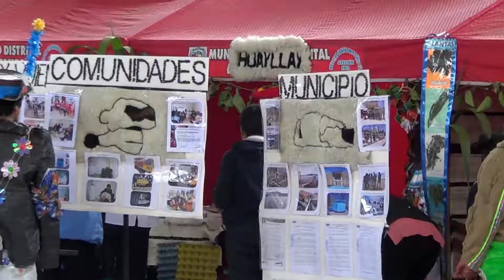PASCO ENCUENTROS PROVINCIALES DE PROMOCIÓN DE LA SALUD 2017